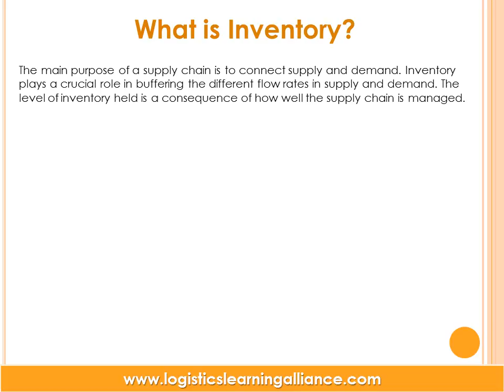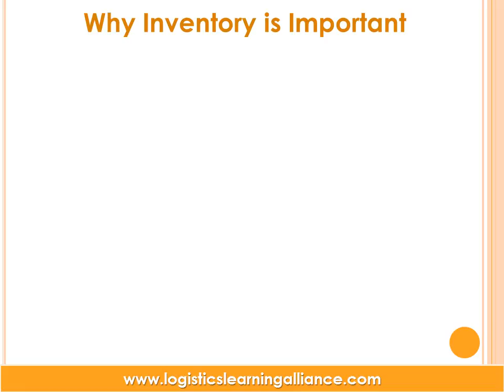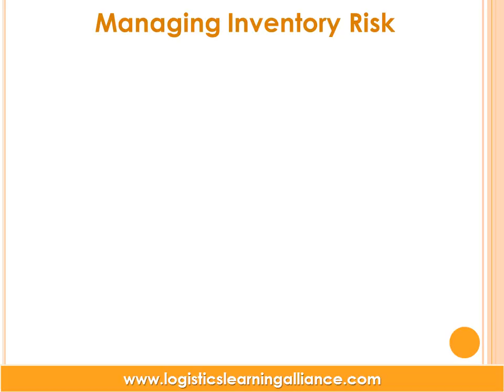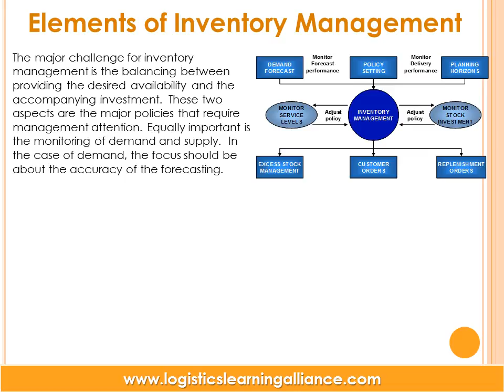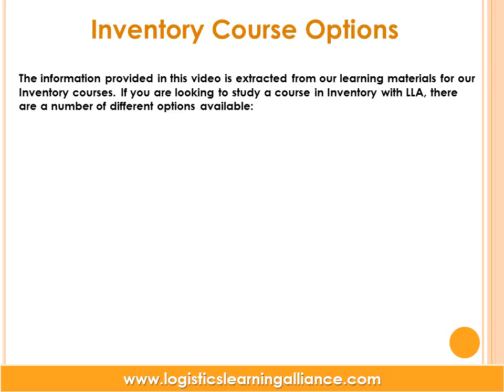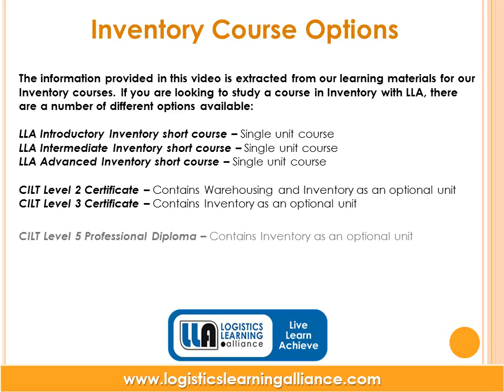Exploring Inventory Management